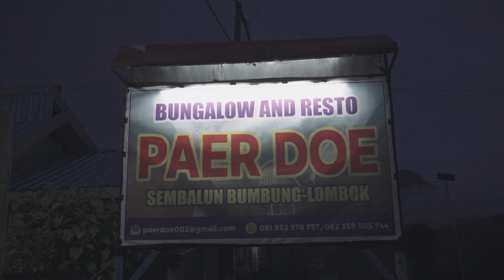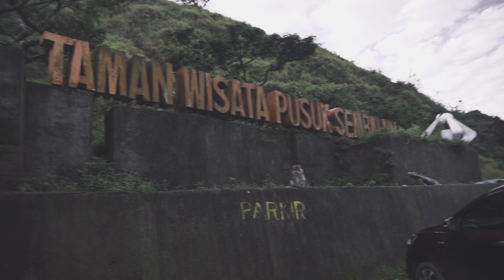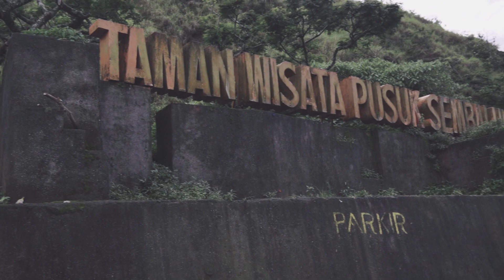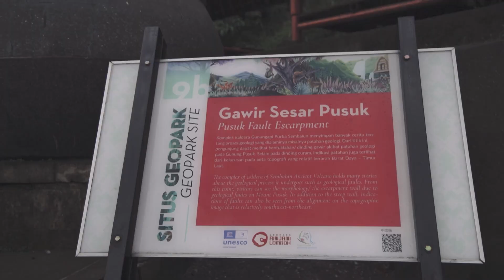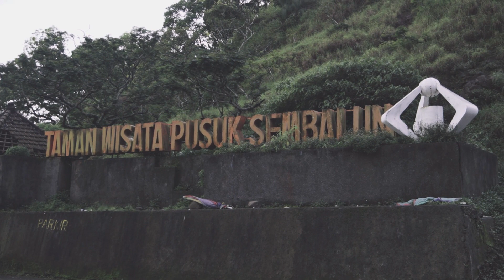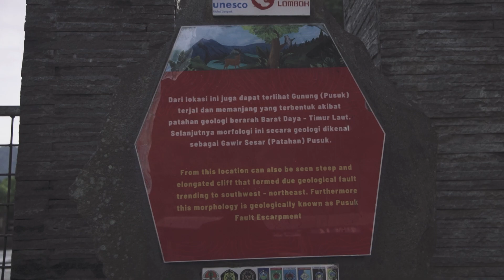PUSUK SEMBALUN | LOMBOK, NTB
PUSUK SEMBALUN | LOMBOK, NUSA TENGGARA BARAT

Halo semua, beginilah pemandangan tempat wisata pusuk sembalun di lombok,
kita kesini tanggal 27, pas sampai di pusuk sembalun dalam kondisi hujan dan berkabut, setelah beberapa lam menunggu hujan gak berhenti juga, jadi kita nginap di bungalow and resto paer doe. semalamnya Rp. 350.000 per kamar.

Keesokan harinya tanggal 28 desember pagi pagi, baru kita kembali lagi ke pusuk sembalun, pas cuaca cerah.

Sampai di pusuk sembalun belum ada orang lain yang datang baru ada 1 - 2 pedagang cilok yg  mangkal di sana.

Pusuk sembalun lumayan bagus pemandangannya, udaranya sejuk. dan kita bisa jajanan cilok disana. Ciloknya enak dan harganya murah ada yg 1000 ada yang 2000.

Thanks  buat yang udah mampir di channel ini, dan subsribe...

Photo dan Video Gear;
* Sony ZV-E10
* Sony E PZ 16-50 f3.5-5.6 OSS (kit)
* Tamron 17-70mm f/2.8 Di III-A VC RXD E-Mount
* Sigma 16mm f/1.4 DC DN | C (E-Mount)
* Sigma 30mm f/1.4 DC DN | C (E-Mount)
* Godox V1 TTL Li-ion Camera Flash Sony
* Godox X2T Sony
* Godox AK-R1
* Dashcam Blackvue
* Gopro Hero 9
* Sirui N-2004KX Tripod
* Haida NanoPro MC Variable ND 77mm Filter
* Haida Slim Pro II MC C-Pol 77mm Filter
* Haida ND8 77mm Filter
* B+W ND1000 77mm Filter
* Sirui ST-10 BallHead